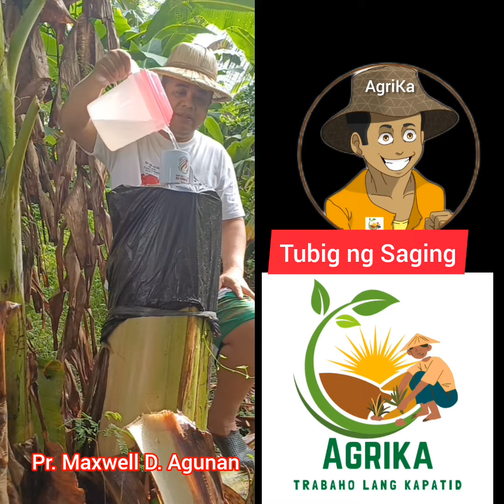Healthy Survival Food